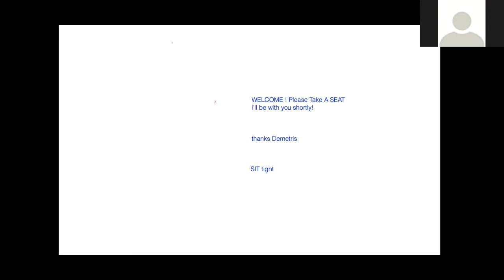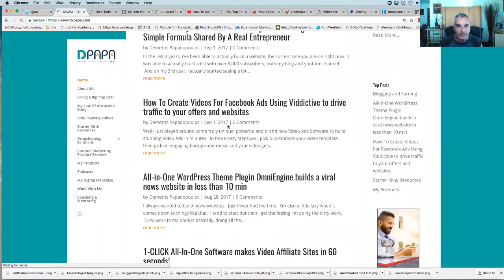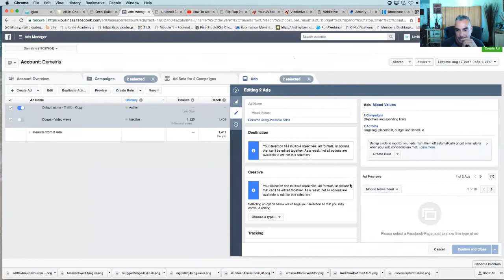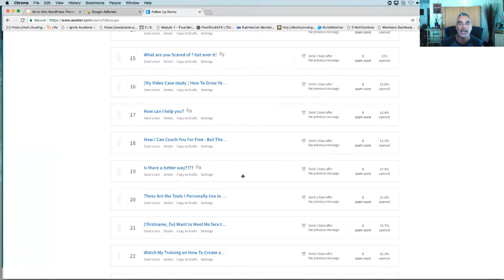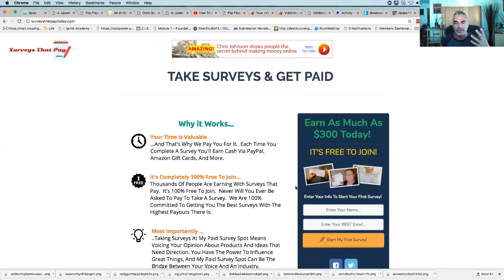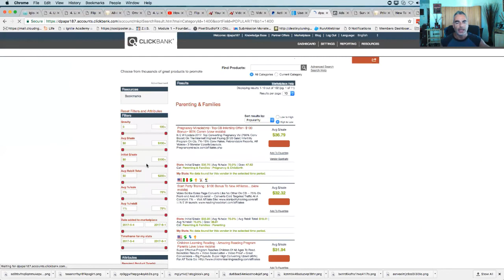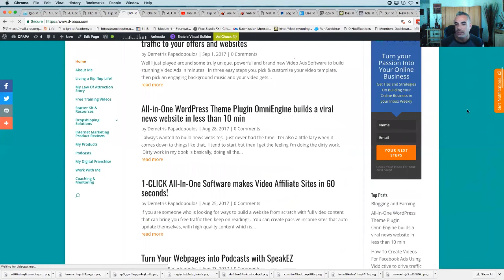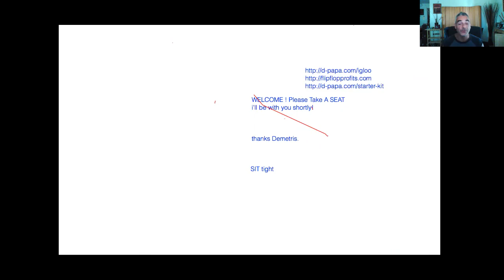How I Generated $2,667.77 in One Month from Jvzoo using my one simple formula - Flip Flop Profits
2. Must be uploading good quality content frequently to your YouTube Channel and really trying hard to make it

Internet Marketing
Entrepreneur
Online Marketing
Blogging
Dropshipping